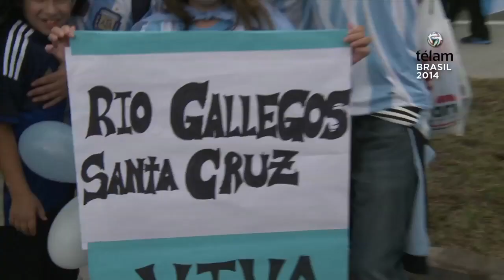Argentina ganó y terminó líder del grupo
La Selección, que ya pasó a octavos de final, se impuso por 3 a 2 ante Nigeria. Dos goles de Messi, uno de tiro libre, y otro de Rojo le dieron el primer puesto en la zona al equipo de Sabella. Musa hizo los tantos de los africanos.

Los goles del conjunto de Alejandro Sabella los convirtieron el crack rosarino Lionel Messi (2m. PT y 45m. PT) y el defensor Marcos Rojo (5m. ST); mientras que el volante Ahmed Musa (4m. PT y 2m. ST) anotó los dos tantos para los nigerianos, que igualmente se clasificaron para la próxima instancia del certamen.

Argentina, que le había ganado sin jugar bien a Bosnia (2-1) e Irán (1-0), finalizó primero con nueve puntos; mientras que Nigeria quedó segundo con cuatro unidades.

El conjunto nacional jugará octavos de final el martes 1 de julio a las 13 en el Arena Corinthians de San Pablo con el segundo del Grupo E: Suiza, Ecuador o Francia (con menor probabilidad).

Los primeros 45 minutos, con algunos altibajos, mostraron la mejor versión del equipo en lo que va del Mundial con protagonismo, ambición, presión, paciencia, profundidad y contundencia, y ratificaron el gran momento de Messi, quien marcó los dos goles, aunque también dejaron en claro que el seleccionado no da garantías en el fondo.

El 4-3-3, esquema "madre", tal como lo definió Sabella, genera justamente eso, una descompensación o desequilibrio entre el ataque y la defensa, y expone al mediocampo.

Javier Mascherano, el alma del equipo, se desdobla en la marca, porque ni Fernando Gago (de muy flojo Mundial), por derecha, y mucho menos Angel Di María (tiene mayor vocación ofensiva que defensiva), por izquierda, prácticamente no colaboran, y eso repercute en un línea de fondo que nunca da seguridad, principalmente por el lado de Federico Fernández.

Igualmente todo se reduce a la magnificencia del `10`, de Messi, el mejor jugador del planeta, que marcó cuatro goles en la primera ronda de Brasil.

La estrella y capitán del seleccionado argentino abrió y cerró el camino, a los 2 y 45 minutos, primero con olfato para capitalizar un rebote y fusilar a Vincent Enyeama y después para clavar un exquisito tiro libre en el ángulo superior izquierdo.

En el medio del repertorio del crack rosarino, quien ayer cumplió 27 años, Nigeria, que jugó con un 4-1-4-1, llegó al transitorio empate con un contraataque que definió Musa con un certero disparo al palo izquierdo que tuvo una floja respuesta de Sergio Romero.

Esa jugada dejó en claro lo mal que marca Argentina en ataque, porque se equivocaron escalonadamente Federico Fernández y Pablo Zabaleta, sucesivamente, frente a tan solo dos jugadores nigerianos.

Más allá de las dos conquistas de Messi, el seleccionado de Sabella, con un juego discontinuo, dispuso de más chances de gol a través de Di María (8m. y 29m.), Gonzalo Higuaín (8m.) y Rojo (30m.).

Pero en el inicio del segundo período volvió a fallar en el fondo y otra vez Musa (le ganó a Federico Fernández) marcó otro tanto para el 2 a 2 de los africanos.

Sin embargo, Argentina asimiló el golpe rápidamente y Rojo, con un rebote fortuito tras un cabezazo de Ezequiel Garay, estableció el 3 a 2.

A partir de ese momento y con el partido y el juego abierto (sin planteos tácticos), lo más le conviene a los argentinos, el equipo se soltó y pudo haber marcado algún tanto más por intermedio de Higuaín (9m.), Messi (14m.), que dejó el campo de juego ovacionado a los 17 minutos del segundo período, Ezequiel Lavezzi (32m.), que reemplazó al lesionado Sergio Agüero en el primero; y Di María (39m.).

Argentina ratificó su supremacía sobre Nigeria, último campeón de Africa, al que venció las cuatro veces en el historial mundialista: 2-1 en Estados Unidos 1994 y 1-0 en Corea-Japón 2002 y Sudáfrica 2010.

El equipo de Sabella, ante más de 30 mil argentinos en el estadio y muchos miles más fuera, mejoró su nivel, ganó y se quedó con el grupo, aunque todavía tiene falencias.